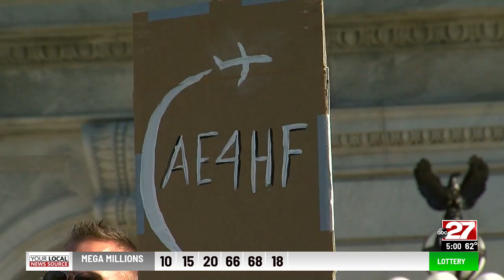Protesters rally at Pa. Capitol to oppose state and federal vaccine mandates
Sen. Doug Mastriano (R), who represents Adams, Cumberland, Franklin, and York counties, has proposed a bill that would prohibit the state and employers from forcing workers to get vaccinated. Supporters rallied at the state Capitol on Tuesday in support of Mastriano's bill and in opposition to both existing and potential state and federal vaccine mandates.